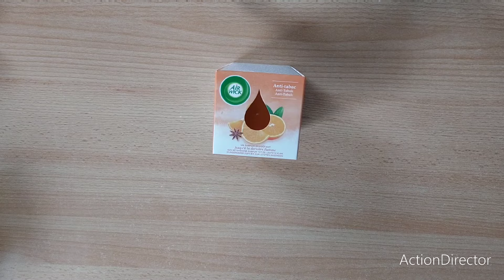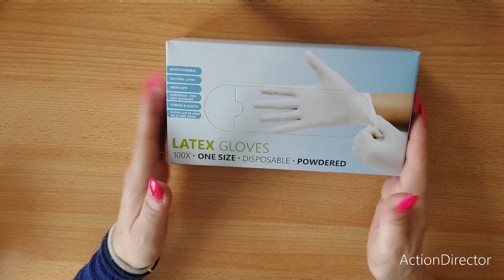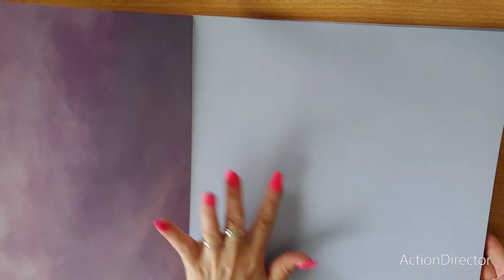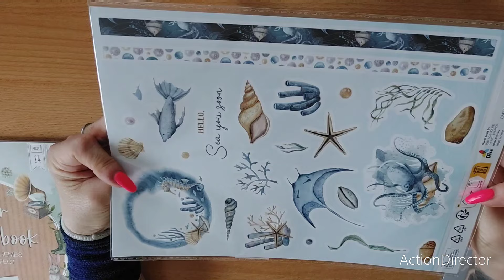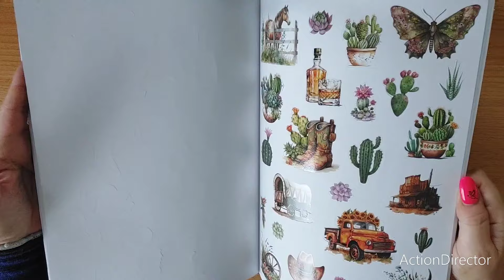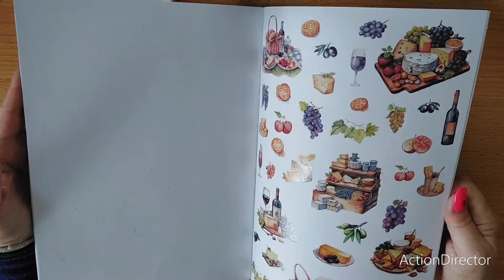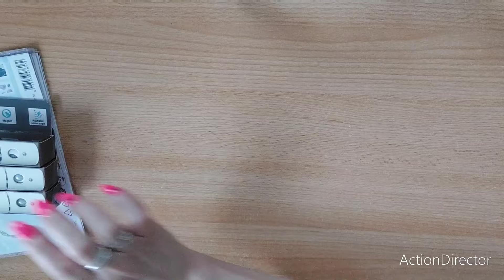💞💞Action Haul 💞💞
Hallo meine Lieben, sorry das länger nichts kam.Im nächstes Video erkläre ich euch warum.
Nun wünsche ich euch viel Spaß beim Zuschauen
eure Marion von MarionsCreativland 💕